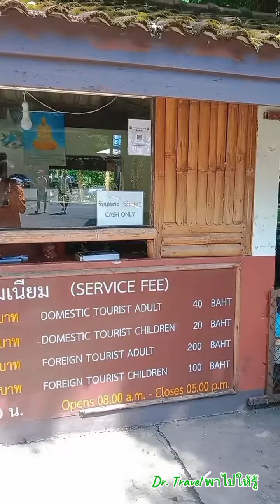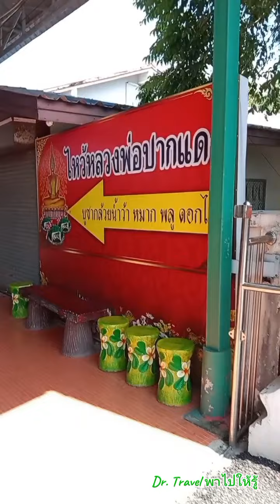Ep. 93 เที่ยวนครนายก 2 วัน 1 คืน กับที่พักริมน้ำบรรยากาศดีสุดๆ ไกล้กรุงเทพฯ เหมาะสำหรับคนมีเวลาน้อย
เที่ยวนครนายก 2 วัน 1 คืน สายชิลล์ สายเที่ยวแนวธรรมชาติ บรรยากาศดีสุดๆ สำหรับคนมีเวลาน้อยและไม่ไกลจากกรุงเทพฯ เดินทางได้สะดวกสบาย ไม่ว่าจะมารถตู้หรือรถส่วนตัว

1. อุโมงค์ไม้ไผ่
• ที่ตั้ง : วัดจุฬาภรณ์วนาราม ต.บ้านพลิก อ.บ้านนา จ.นครนายก
• การเดินทาง : ขับรถไปตามถนนสุวรรณศร มุ่งหน้าสู่ จ.สระบุรี สังเกตทางซ้ายมือจะมีป้ายชื่อวัด (ระวังเลยทางเข้า!) ให้เลี้ยวเข้าซอยมาประมาณ 2 กิโลเมตร วัดจุฬาภรณ์วนาราม จะอยู่ด้านขวามือ

2. สะพานทุ่งนามุ้ย
• ที่ตั้ง : สะพานทุ่งนามุ้ย 88 ม.11 ต.สาริกา อ.เมือง จ.นครนายก
• เวลาเปิด-ปิด : 06:00 - 18:00 น. *เยี่ยมชมฟรี

3. น้ำตกสาริกา
• นักท่องเที่ยวชาวไทย ผู้ใหญ่ 40 บาท เด็ก 20 บาท
• นักท่องเที่ยว ชาวต่างชาติ ผู้ใหญ่ 200 บาท เด็ก 100 บาท
• ต.สาริกา อ.เมือง จ.นครนายก

4. เขื่อนขุนด่านปราการชล
• ราคารถราง : 30 บาท
• เบอร์โทรศัพท์ : 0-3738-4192, 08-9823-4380
• เปิด-ปิดเวลา : 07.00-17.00 น.
5. ภูตะลึง café
• เขาพระ-เขาทุเรียน, Nakhon Nayok, Thailand, Nakhon Nayok

6. วัดพราหมณี หรือ วัดหลวงพ่อปากแดง
•  ตำบลบ้านใหญ่ อำเภอเมืองนครนายก จังหวัดนครนายก
• เปิดให้เข้าชม : 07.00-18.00 น.

7. วัดมณีวงศ์
• เวลาเปิด-ปิด : ทุกวัน ตั้งแต่ 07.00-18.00 น. (บางช่วงเวลา ต้องจองคิวเข้าวังพญานาค)
• ที่อยู่ : 75 หมู่ 2 ตำบลดงละคร อำเภอเมืองนครนายก จังหวัดนครนายก
• โทรศัพท์ : 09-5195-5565, 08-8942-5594
• เฟซบุ๊ก : วัดมณีวงศ์

8. อุทยานพระพิฆเนศ
• ที่อยู่ : สี่แยกประชาเกษม หมู่ 11 ถนนนครนายก-น้ำตกสาริกา ตำบลสาริกา อำเภอเมือง จังหวัดนครนายก
• เปิดให้เขาชม : 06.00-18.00 น.

9. บะหมี่เกี้ยว โหน่ง ชะชะช่า
• ถนน รังสิต-นครนายก นครนายก (เส้นนครนายก)
• เปิด 8:00 -19:00 น. (ปิด จันทร์-อังคาร)

10. บ้านพักริมธารรีสอร์ท
• 4 ซอย 44 ตำบล สาริกา อำเภอเมืองนครนายก นครนายก ประเทศไทย 26000 นครนายก
• ป้อม 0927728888, ตุ้ย 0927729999, รีเซปชั่น 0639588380
• เปิดทุกวันตั้งแต่ 9:00 น. เป็นต้นไป